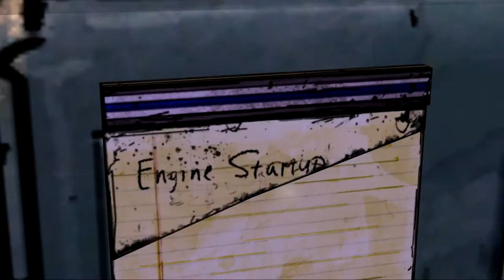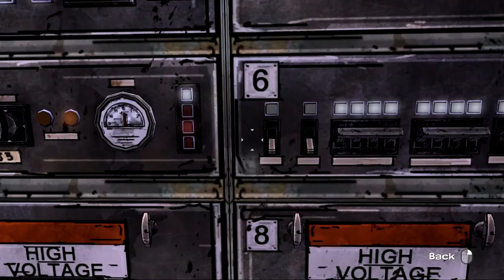The Walking Dead Game Episode 3 1080p HD (Part 6)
THIS VIDEO CONTAINS SPOILERS. IF YOU HAVEN'T CAUGHT UP TO EPISODE 3, PLEASE DO SO!

Part 6 of my playthrough of The Walking Dead Episode 3: Long Road Ahead. This video is only ingame audio, there is NO commentary.